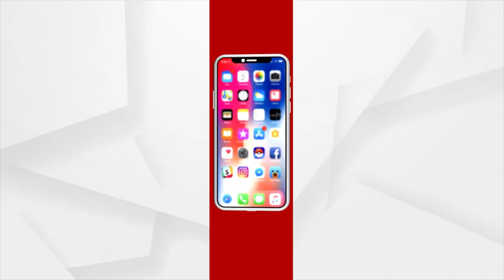Mangala Alati | ତୁଳସୀ ଆଣିଛି କାଳିଆ ପାଇଁ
ତୁଳସୀ ଆଣିଛି କାଳିଆ ପାଇଁ ।
ଭକ୍ତଙ୍କ ଭୂତି ଅନୁଭୁତିର ଟିକେ ଶୁଣନ୍ତୁ ।